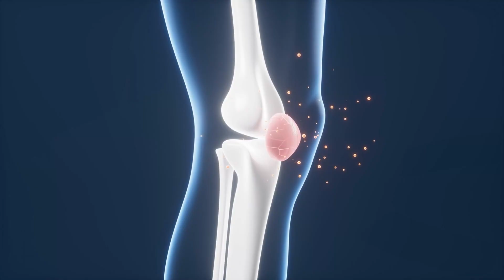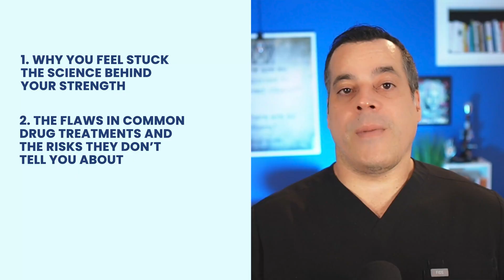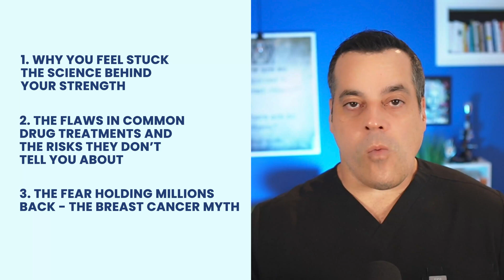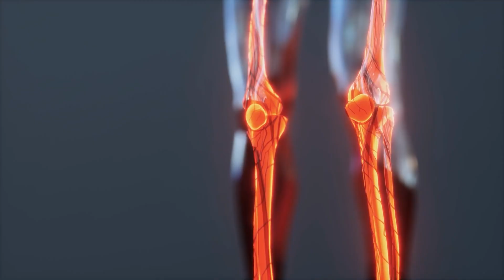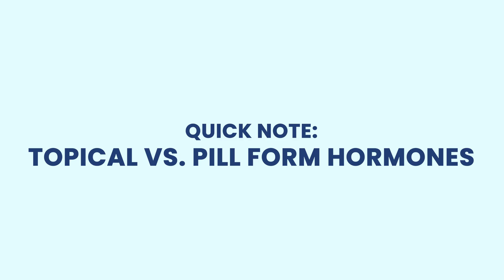The Truth About HRT and Estrogen for Osteoporosis: How to Rebuild Bone Strength After Menopause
Are you doing everything right to fight osteoporosis but still losing bone density? The truth is, you're not failing—you're just missing the most powerful tool for rebuilding strong bones after menopause.

➡️ Download your FREE comprehensive Show Notes & Scientific References from this video

In this video, pharmacist and bone health expert Ray Hinish, Pharm.D., reveals why estrogen decline is the true root cause of postmenopausal osteoporosis and how modern, bioidentical hormone therapy (HRT) can be the safest and most effective way to restore your bone strength. We will debunk the 20-year-old breast cancer myth with real data from the Women's Health Initiative (WHI) and show you how HRT doesn't just stop bone loss—it helps you rebuild.

This video is for you if you have osteopenia or osteoporosis, are worried about the side effects of drugs like Fosamax or Prolia, and want to learn about a science-backed, restorative approach to getting your strength and confidence back.

TIMESTAMPS:

00:00: Hormone Replacement Therapy for Osteoporosis
01:27: Understanding Bone Health and Menopause
03:24: Hormones and Bone Health
07:38: Let's Clear Up Misunderstandings About Estrogen and Breast Cancer
09:33: Hormone Therapy and Bone Health After 60

➡️ Read my book, "Strong Bones Forever"

ABOUT RAY HINISH, PHARM.D.:
Ray Hinish, Pharm.D. is a Doctor of Pharmacy, author, and expert in natural and integrative approaches to bone health with over 25 years of experience. He is the owner of the OsteoCoach Center for Strong Bones and author of "Strong Bones Forever," dedicated to helping women rebuild bone strength safely and scientifically.